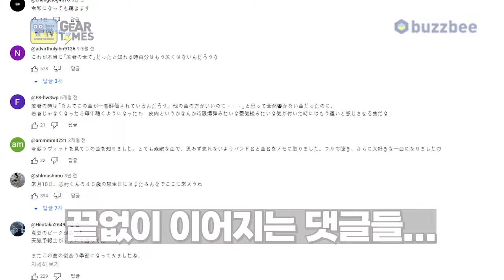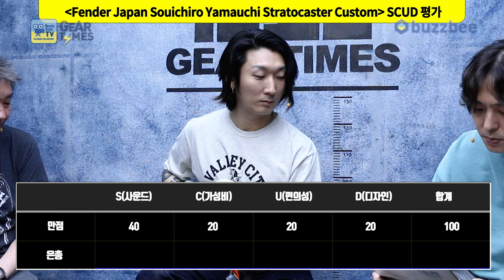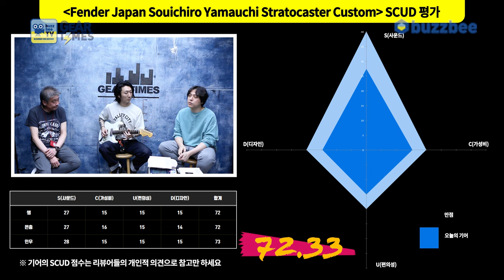[GearTimes 3984회] 펜더 Fender Japan Souichiro Yamauchi Stratocaster Custom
펜더 Fender Japan Souichiro Yamauchi Stratocaster Custom

0:00 오프닝
7:13 스펙(Spec)
8:24 사운드 테스트(Sound test)
14:47 시연 (Demo)
16:14 한줄평
16:47 점수